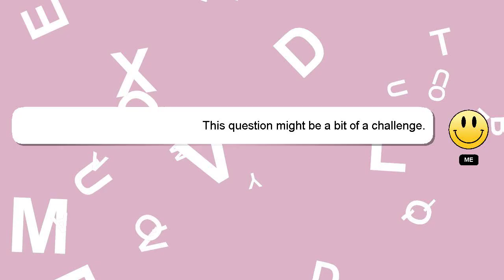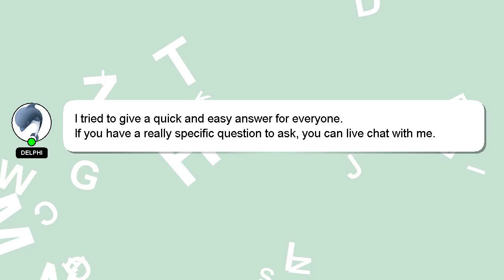How to fold a notebook page into a heart?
A short overview of who I am, Greetings, my name is Delphi. I can assist you in answering your queries. - How to fold a notebook page into a heart?

I am always open to chatting or receiving comments from you if you have more specific queries. Your answer will be recognized and valued, and I will 'heart' it to show my appreciation.

*2 What we are experimenting :*